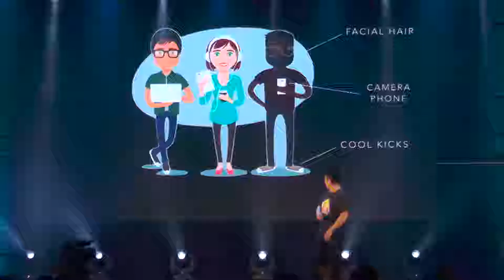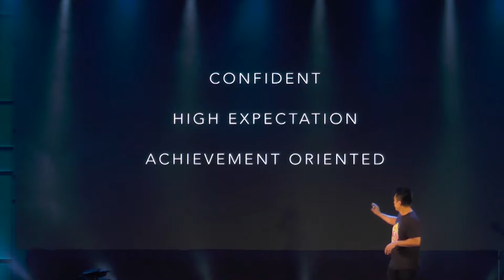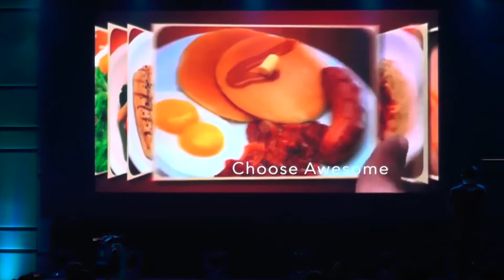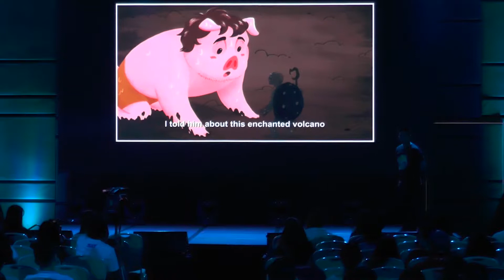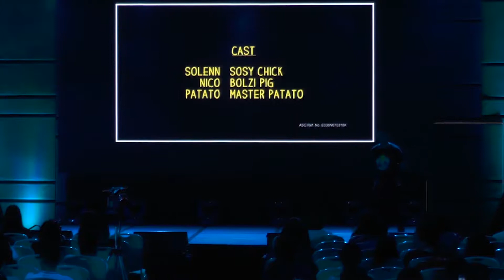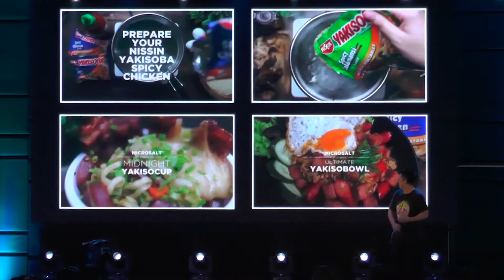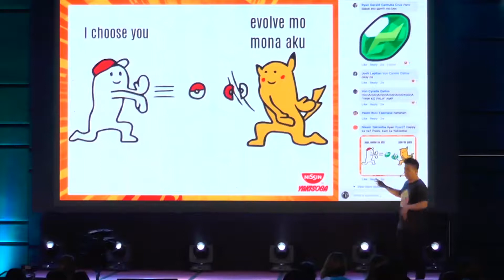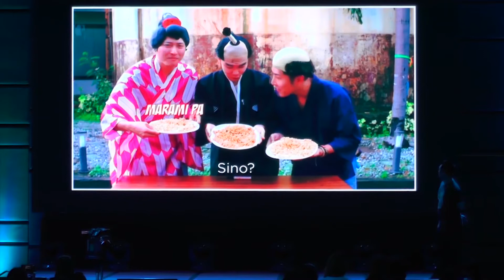BAI City Con 2018 | Joey Ong - Branding for Millennials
Advertising is dead, says Joey Ong, the executive creative director of DOJO. Learn how to brand to millennials!